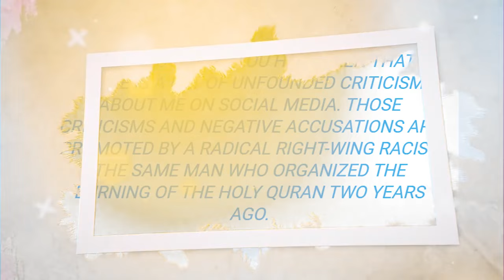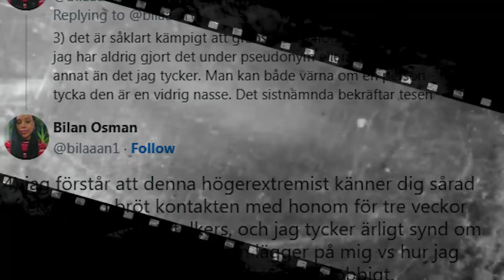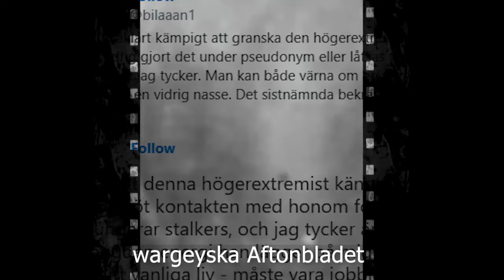WAA TUMA GABADHA QABSATAY BARAHA BUSHADA KUNA NOOL SWEDEN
Waa tuma gabadha Soomaaliyeed ee hadalhaynta ka dhalisay Sweden?